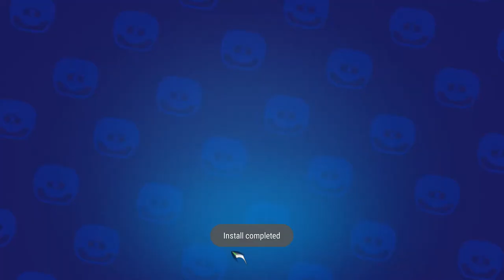ОТКРЫЛ НОВОГО БРАВЛЕРА КАРЛА BRAWL STARS